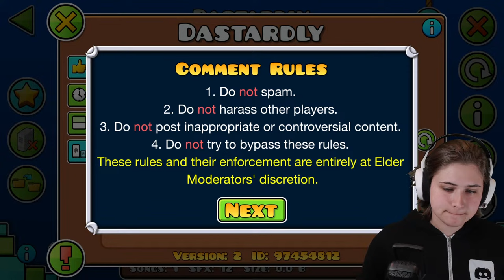🔴 THE TOWER, THE EDITOR & ONLINE LEVELS | Geometry Dash 2.2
STILL CANNOT BELIEVE THE UPDATE DROPPED GRAAAAH
Today I'm planning to get all 3 coins on the Cursed Thorn bossfight in the Tower before moving on to some editor experimentation and diving into custom online levels that y'all suggest I play!!